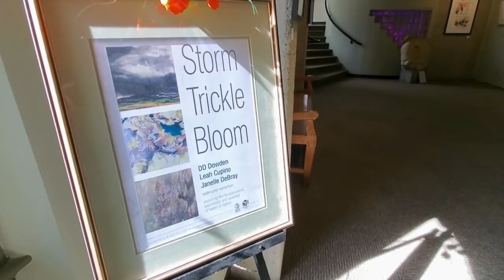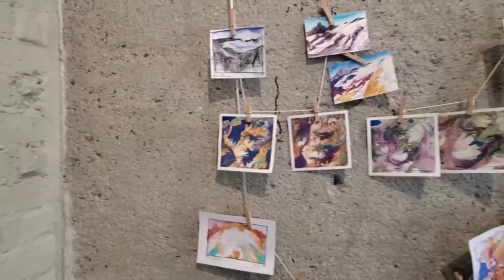Helena-area artists create 2021 art shows in the Myrna Loy